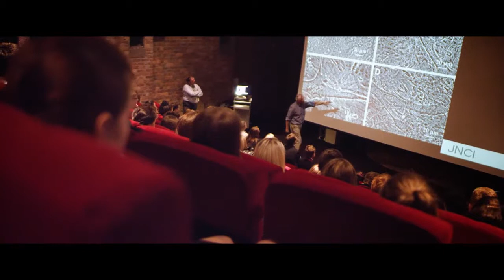Life Sciences UTC HD 1